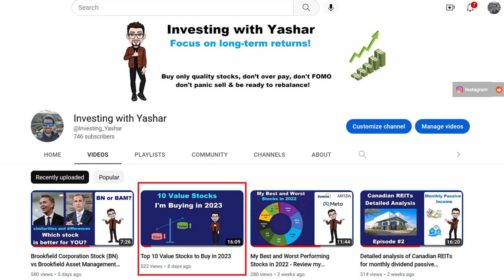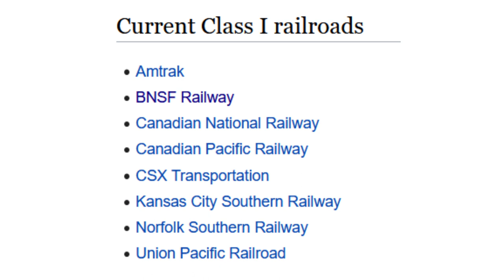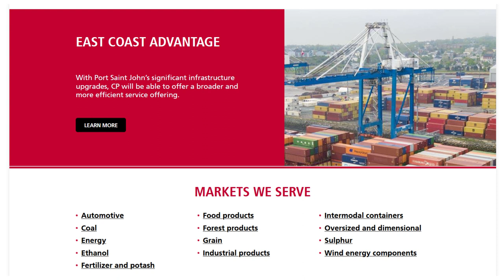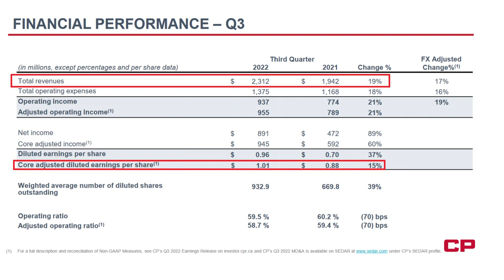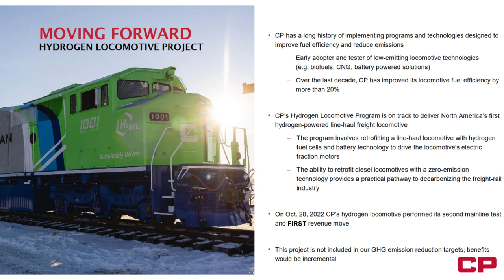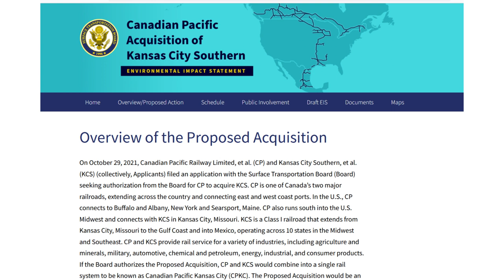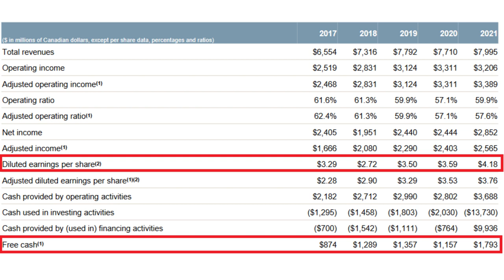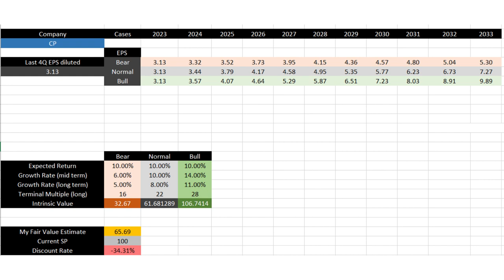Canadian Pacific Railway Stock Analysis - CP Stock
In this video, I’m going to talk about Canadian Pacific Railway stock or CP stock. I’ll discuss their business, their future plans for 2023 and beyond, their dividend history, the risks associated with this stock and finally I’ll provide a detailed stock analysis using my personal discounted future earnings model and will then provide you with the fair value of this stock depending on your investment goals.

Video Sections (timestamp)

00:00 - Intro
02:31 - Business model and moat
04:15 - Growth and future plans
05:45 - Dividend history and share buybacks
06:21 - Risks
08:10 - PEG ratio
09:24 - Discounted future earnings model and fair value
12:03 - Conclusions

You can use the following referral link/code to open a self-directed stock trading account with Wealth Simple Trade (my favourite Canadian stock trading platform) and receive the cash equivalent of two random stocks with a value between $5 and $4500 with an average of $15.

If you are interested in trading/investing in crypto, you can use the following referral link below and receive sign up cash bonus ($30 CAD at the time of recording the video) when register with Shakepay and buy $100 worth of Bitcoin or Ethereum. Shakepay is my favourite Canadian platform to buy and sell bitcoin and ethereum, and they recently released a prepaid visa card which allow you to earn bitcoin as cashback on your regular purchases! You can also earn free daily bitcoin (Satoshis) by using the link and shaking your phone every day!